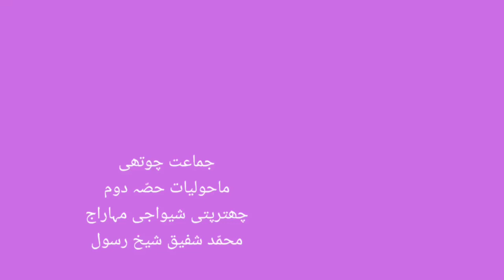4th | Evs-2 | Chap no.8 | ۸۔ اپنے دشمنوں کا صفایا| V2 | Vschool